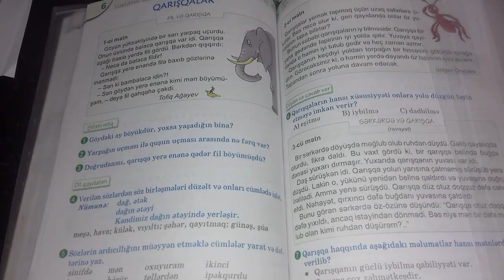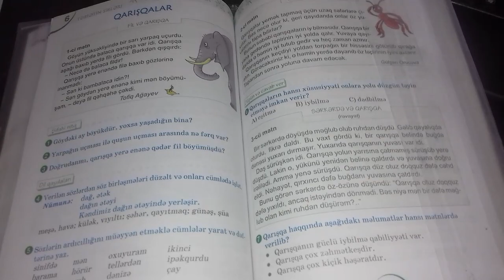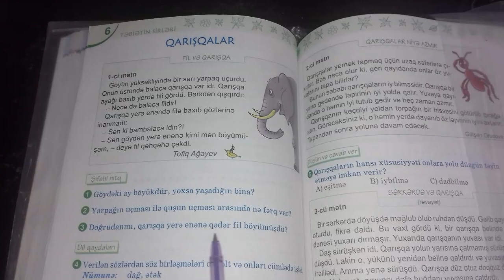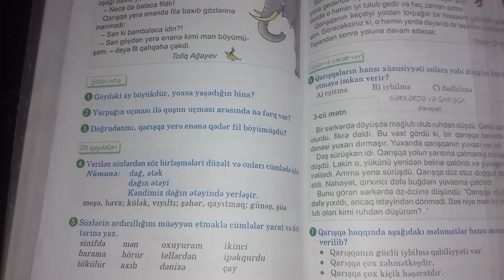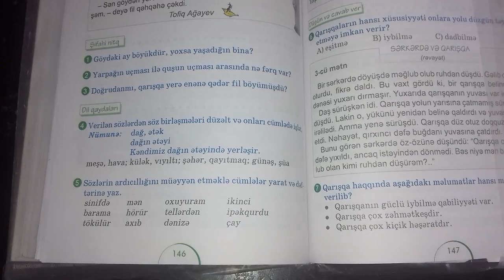II sinif Azərbaycan dili,səh., 146/ QARIŞQALAR